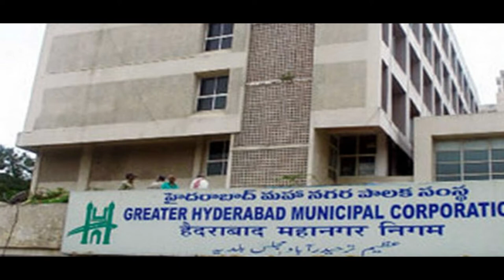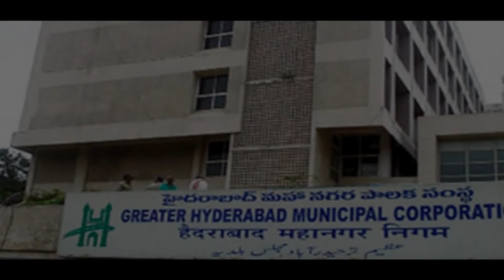GHMCElections: The History of GHMC || How Hyderabad became Municipal Corporation (GHMC) హైదరాబాద్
The HISTORY of GHMC || How & When GHMC Formed-
హైదరాబాద్‌..జీహెచ్‌ఎంసీగా ఎలా మారింది?

The Greater Hyderabad Municipal Corporation (GHMC) is the civic body that oversees Hyderabad, the capital and largest city of the Indian state of Telangana. It is the local government for the cities of Hyderabad and Secunderabad. It is one of the largest municipal corporations in India with a population of 6.9 million and an area of 625 km².

History of GHMC Election :

Formation of Hyderabad Municipal Board and Chaderghat Municipal Board In the year 1869, Municipal administration was first introduced for the city of Hyderabad. The city of Hyderabad was divided into four and the suburbs of Chaderghat were divided into five divisions.

Greater Hyderabad Municipal Corporation The Greater Hyderabad Municipal Corporation (GHMC) is the civic body that oversees Hyderabad, the capital and largest city in the State of Telangana.

How GHMC Formed ?

Its geographical area covers most of the urban development agency the Hyderabad Metropolitan Development Authority (HMDA). As many as 64 ex-officio members, including five Lok Sabha MPs (Member of Parliament) whose constituencies are in GHMC jurisdiction vote in GHMC election.

History: In the year 1869, Municipal administration was first introduced for the city of Hyderabad. The city of Hyderabad was divided into four and the suburbs of Chaderghat were divided into five divisions. The whole management of both the city and the suburbs was handled by the then City Police Commissioner, Kotwal-e-Baldia. In the same year, Sir Salar Jung-1, the then Prime Minister of Hyderabad State under the Nizam, has constituted the Department of Municipal and Road Maintenance. He also appointed a Municipal Commissioner for Hyderabad Board and Chaderghat Board. At that time, city was just 55 km2 with a population of 3.5 lakhs. In 1886, the suburban area of Chaderghat was handed over to a separate officer and then Chaderghat became Chaderghat Municipality. In 1921 Hyderabad Municipality has increased to 84 km2. In 1933, Chaderghat Municipality was merged with Hyderabad Municipality to form Hyderabad Municipal Corporation and was given statutory status under the Hyderabad Municipal Act. During the following year (1934), the first elections were held for Municipal Corporation and a Standing Committee was appointed at that time. In the year 1937, Jubilee Hills Municipality was formed by the amalgamation of Jubilee Hills and Banjara Hills. Later, in 1942, the corporation status for the city has been removed due to some issues. In the year 1945, Secunderabad Municipality was formed. Again in 1950, Hyderabad regained its lost Corporation status along with the amalgamation of Jubilee Hills Municipality.

GHMC Greater Hyderabad Municipal Corporation The Greater Hyderabad Municipal Corporation (GHMC) is the civic body that oversees Hyderabad, the capital and largest city in the State of Telangana.